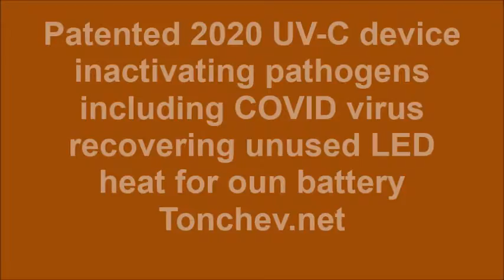UV-C sterilizer for hands cell phones computer appliances at home, school, office by George Tonchev